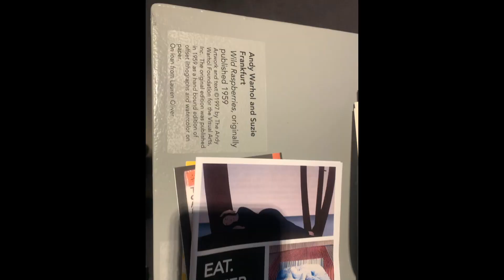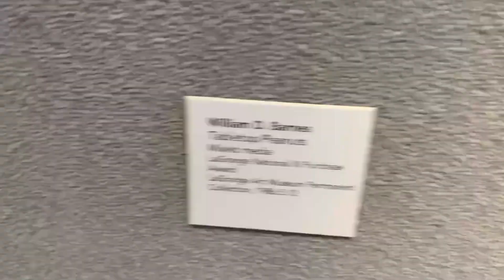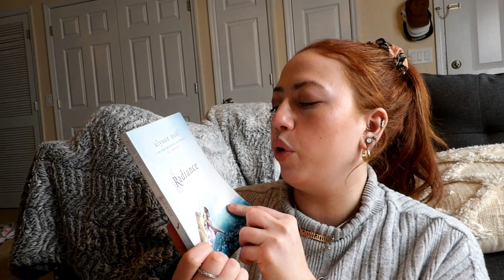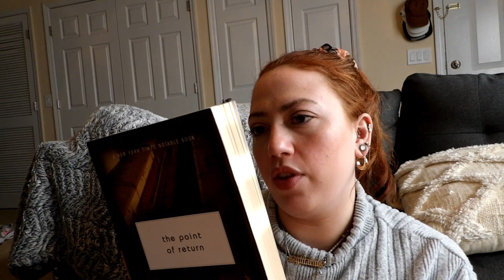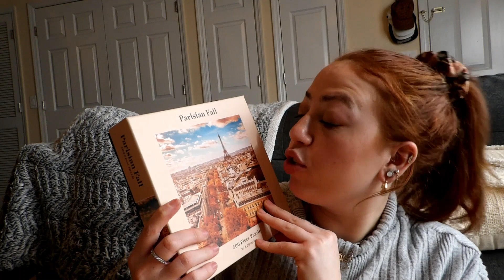24 hours in LaGrange, Georgia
FAQ:
-I'm 22.
-In college for ART/FILM
-I am based in Georgia/Florida
-My cameras: Canon 2000D DSLR or Nikon pixapro
-My lens: Basic 18-55 mm
Remember "YOU ARE NOT DONE", the world needs you! You got this!! :)
-JessieCait